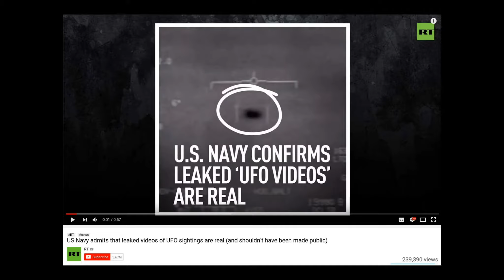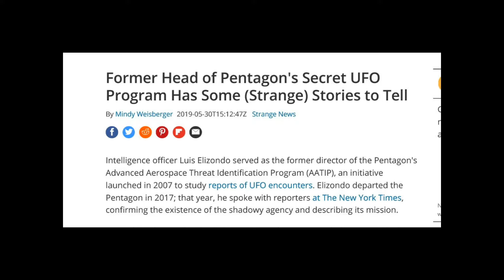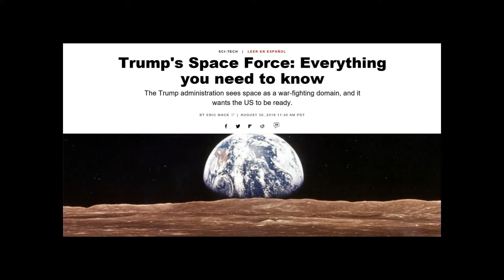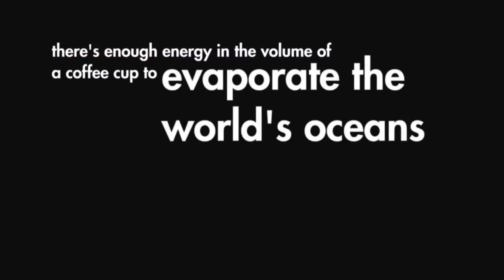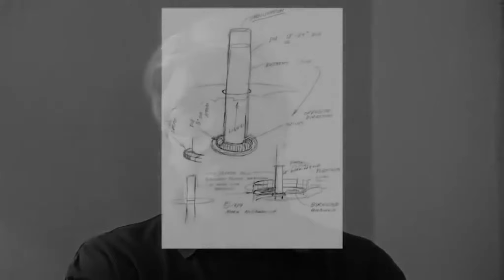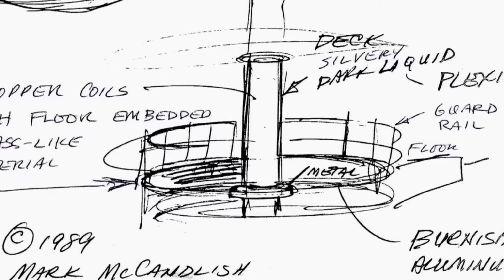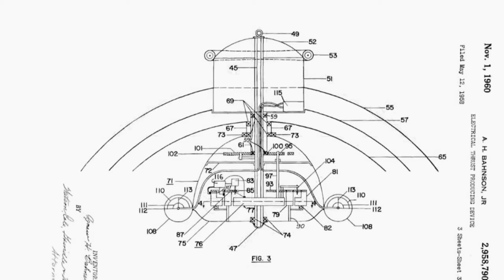UFO's The End Game Deception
The Last Card - The father of rocketry Wernher Magnus Maximilian Freiherr von Braun on his deathbed, he gave a shocking outline of a plan that could possibly be about to be enacted by the current US administration. Developed The V2 and the Saturn V.
 Space architect. He was the leading figure in the development of rocket technology in Germany and a pioneer of rocket technology and space science in the United States.

Wikileaks’ dump of John Podesta’s e-mails reveal conversations he had with a former NASA astronaut about the existence of aliens, alien technology, and space warfare.